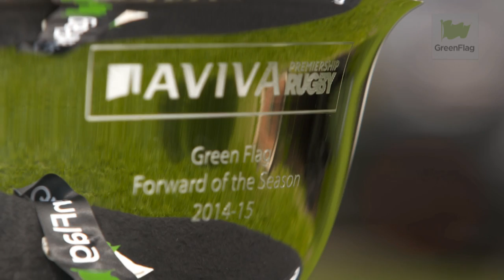Green Flag At The Breakdown - Forward of the Month - April 2015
David Flatman reveals his Forward of the Month for April as part of Green Flag's At The Breakdown series. Players in the running are Thomas Waldrom and Dave Ewers from Exeter Chiefs, Leroy Houston of Bath and Jamie George from Saracens.

Keep up to date with Green Flag - follow @GreenFlagUK on Twitter, search the hashtag rugbytribe or join us

For breakdown cover that gets you to your destination, no matter what,